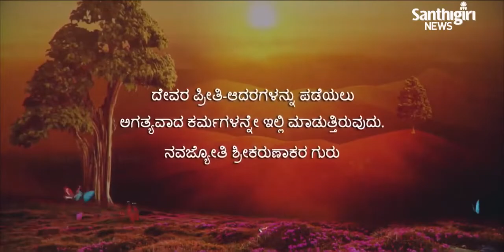Today’s Guruvani | Kannada | 11-10-2023 | Santhigiri Ashram | Daily